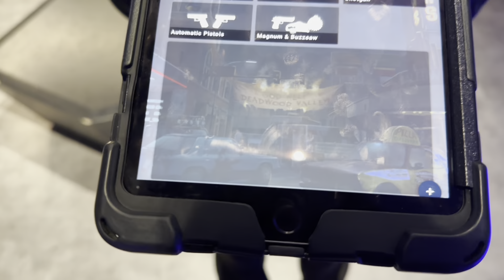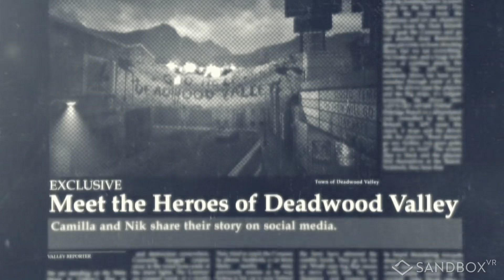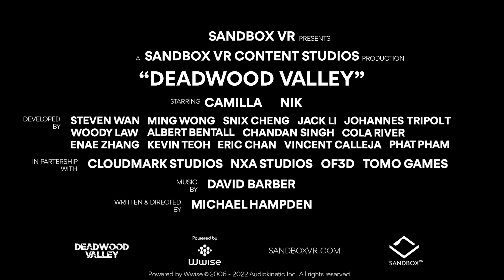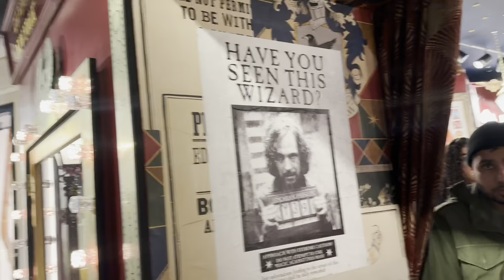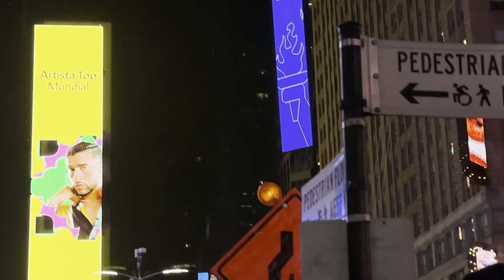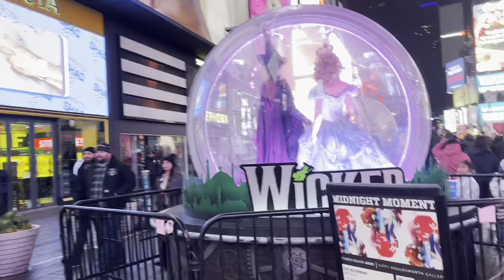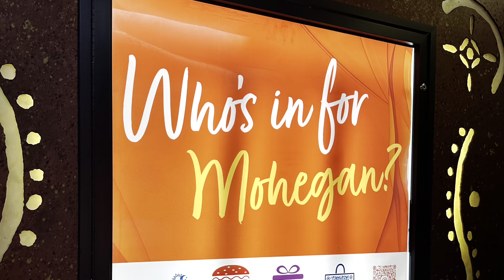What To Do With 48 Hours in New York!- *surprises*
48 hours worth of birthday surprises!

Hit that 🔔to be notified of when I post!

Visor vanity mirror

Tripod I use in the car

Phone gimbal

Tracking water bottle

Albion, RI
02802

I love creating content for this channel but YOUR love and support is what makes this channel. I’m excited for us.